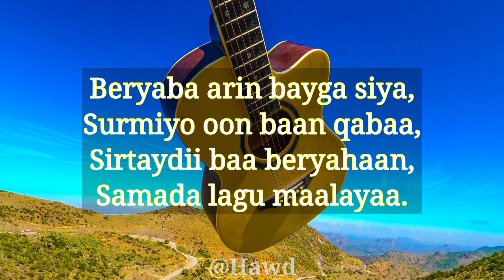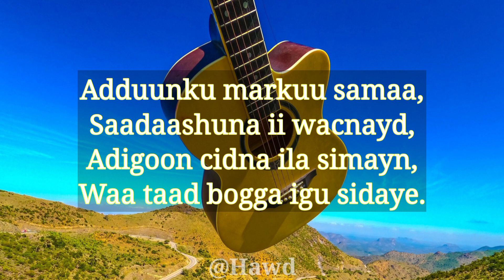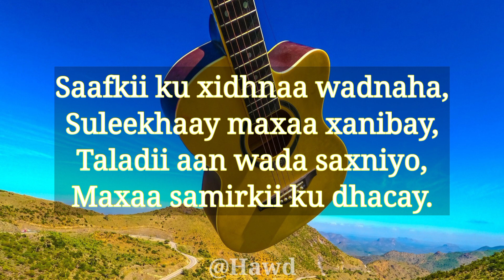Shay Mire Dacar | Heesta Malaha Waa Lagu Sitaa | With Lyrics